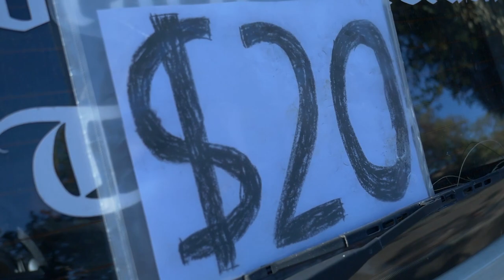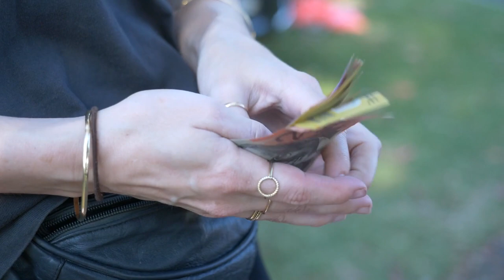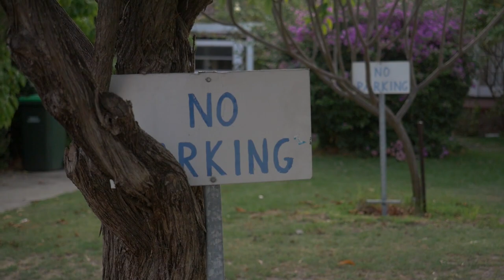Royal Show parking UNCOVERED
The Perth Royal show is nestled in the affluent suburb of Claremont.
Every year thousands of people flock to the suburb and the local residents charge up to $30 for parking on their lawn.

As I found out over my time in 2019, the real fireworks occur outside the Showgrounds.